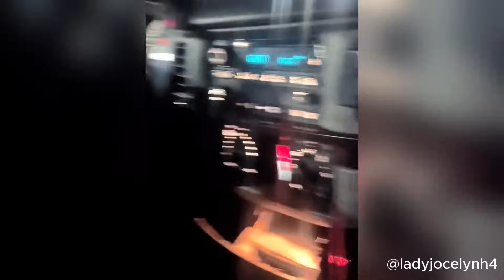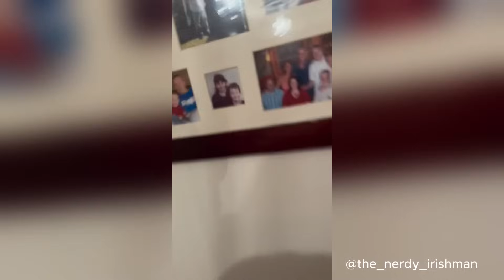THE MOST EMOTIONAL REUNION MOMENTS THAT WILL MAKE YOU CRY | EMOTIONAL REACTIONS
Prepare to be moved to tears as we present a heartwarming compilation of the most emotional reunion moments that will tug at your heartstrings and leave you reaching for the tissues. In this powerful video, we capture the raw and overwhelming emotions of individuals who are reunited with their loved ones after long periods of separation.

For those of you interested in how I make all my videos, I use Wondershare Filmora to edit my videos. I hire different researchers and writers for scripts and professional voice artists to create engaging content, use stock footage (both free and paid) and add visual effects that will leave you watching the channel for hours.